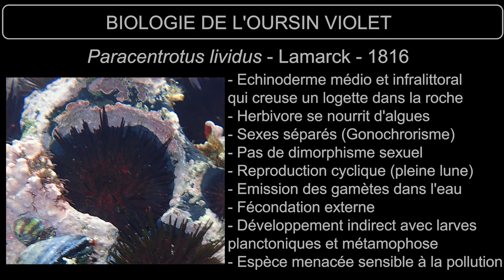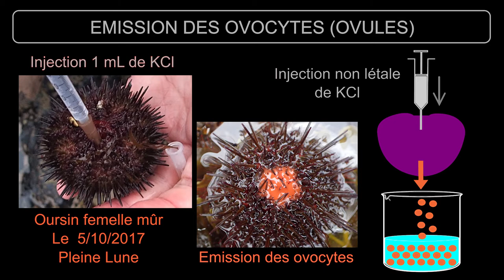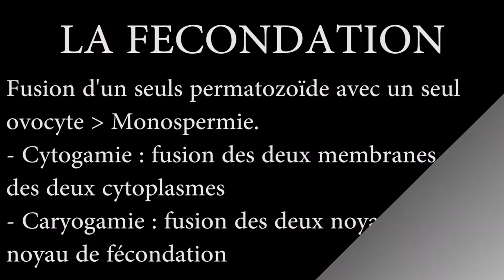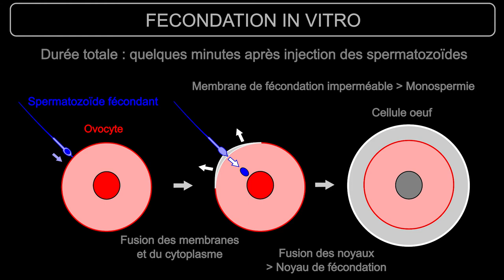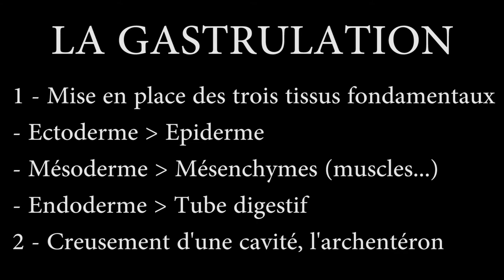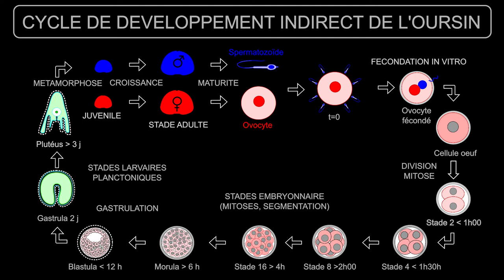# Fécondation Oursin, Paracentrotus, SVT, Hervé Kempf, Lycée de l'Elorn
# Fécondation Oursin
Bilan d'un projet de M.P.S. en classe de Seconde  réalisé fin octobre 2017 sur le cycle de développement de l'oursin violet (Paracentrotus lividus). Images et photos réalisées par les élèves de Seconde encadrés par Mme Emilie Costa, enseignante des S.V.T. , Mme Perrine Albericci, adjointe technique et M. Hervé Kempf, enseignant coordonnateur des S.V.T. au lycée de l'Elorn de Landerneau. Les oursins vivants après injection non létale de KCL ont été remis dans leur milieu naturel. Merci de respecter et de faire respecter cette espèce protégée, très sensible à la pollution chimique et qui a déjà disparue de beaucoup trop de sites en Mer d'Iroise. Vidéo sur le terrain et montage vidéo : Hervé Kempf.